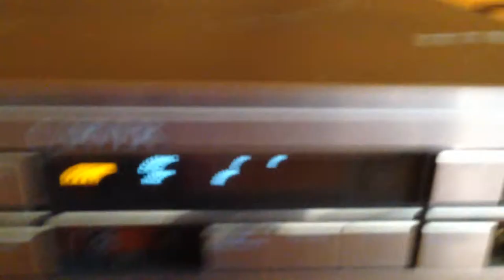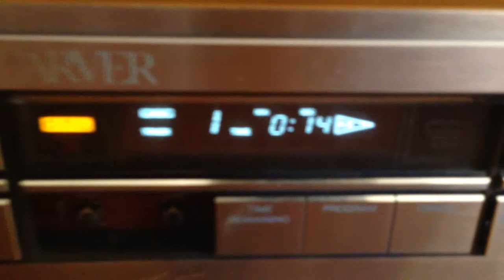CARVER DTL DIGITAL TIME LENS DTL 200 MKII COMPACT DISC CD PLAYER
Classic carver CD player. This deck has been through the paces yet is still holding strong. The main button tips have proved over the years to be a delicate deisgn that failed causing the tips to come loose of just plain fall off. This deck is no exception. Although every function is working, the deck has scratches on the facia and many of the button tips have fallen off or are loose. Every button however still works as the tactile button is located just below the decorative tips and those have held up. This deck is for restoration most likely swappping the facia of another donor deck is what is needed.